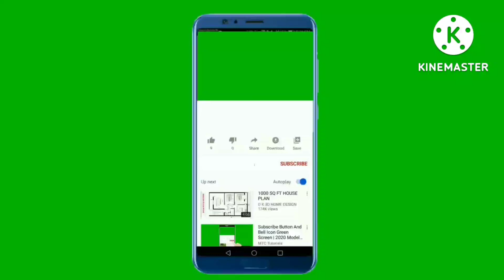Ama paribesha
ଆସନ୍ତୁ ଦେଖିବା ଆମ ପରିବେଶ